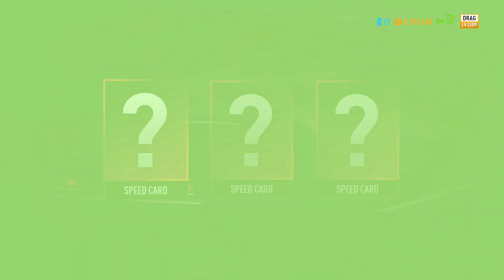Drag Racing Event Need For Speed Payback PS4